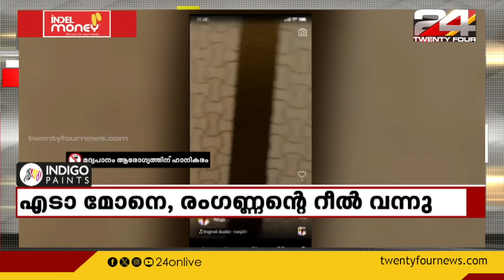100 News | 100 Top News Of The Day | 20 April 2024 | Christina Cherian | 24 News